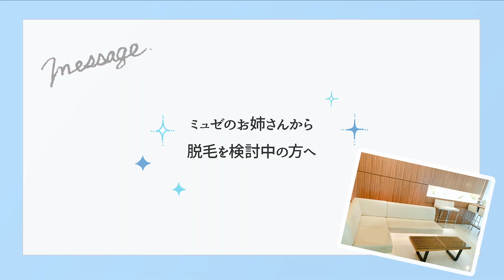お互いが笑顔になれる魔法のカウンセリング【ミュゼのお姉さんに聞いてみた！#2/大阪府・グラン天王寺アポロビル店】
「ミュゼで脱毛してみたいけど、どんな雰囲気かわからない・・・」と不安に思っている方に、ミュゼのサロンに行く前に動画を通して「ミュゼってこんなところ！」「ミュゼのサロンスタッフってこんな雰囲気！」と知ってもらえたら嬉しいです♪

【ミュゼのお姉さんに聞いてみた！#2】
今回は大阪府にある‹グラン天王寺アポロビル店›店長さんにお話を伺いました！

【目次】
00:00　動画の説明
00:24　店長さん紹介
00:59　お客さまとのエピソード
01:41　カウンセリングの雰囲気は？
02:53　脱毛を検討中の方へ

ミュゼでの脱毛を考えてくださっている方に向けて、
今後、全国のミュゼサロンの雰囲気をお届けしますので、お楽しみに♪

今回の動画でご紹介した「グラン天王寺アポロビル店」ページはこちら

▽ミュゼのSNSはコチラ▽
お肌のお手入れ方法、コスメやキャンペーンをご紹介していますよ♪